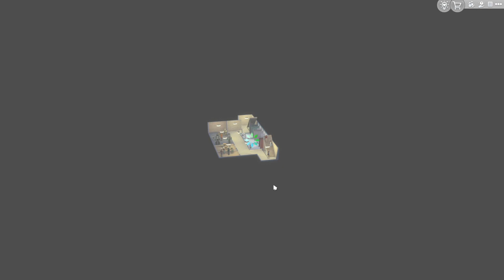Eloise Beaumont Episode Seven (A Newcrest Chronicles Sequel)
It's time for Topaz's episode, so let's see what he gets up to at school and in his free time while prom is around the corner.

Channel Intro by me but the vectors featured are by Singalek Commissions and Misteria Phantom

That's A Wrap! Background by @RadredStudios who also gave me the animation frames of the clip board to use

Channel Outro by me but the vectors are by Singalek Commissions and Supermoi